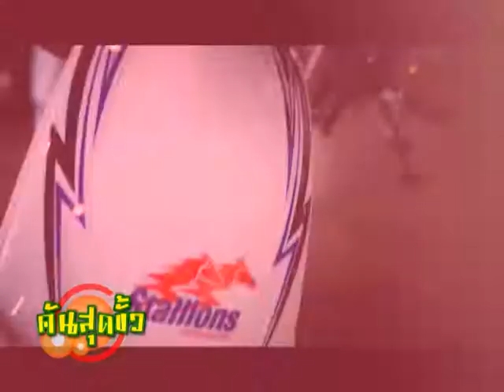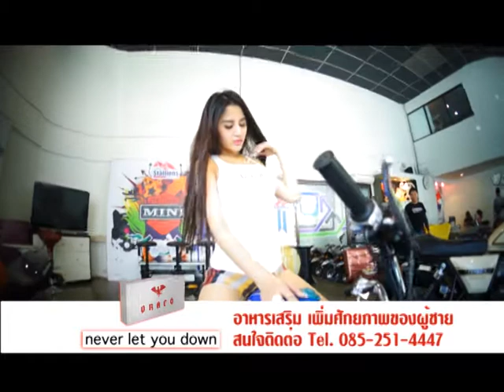คันสุดขั้ว tape74 สตาเลียน B3 onair 21 09 56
พบกับ"hacky" และ "May" ได้ทาง "Speed Channel" True vision 94 และ PSI 69